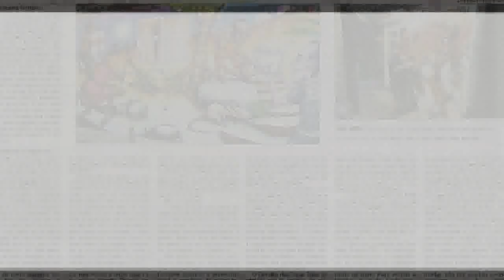Viseu - CARV participou em encontro nacional de escolas em Coimbra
O CARV, Clube Académico Rugby Viseu participou este fim-de-semana num encontro nacional de escolas de rugby em Coimbra. Os vários elementos da associação tiveram ainda a oportunidade de assistir ao Portugal-Espanha, que a selecção lusa venceu por 23-17.